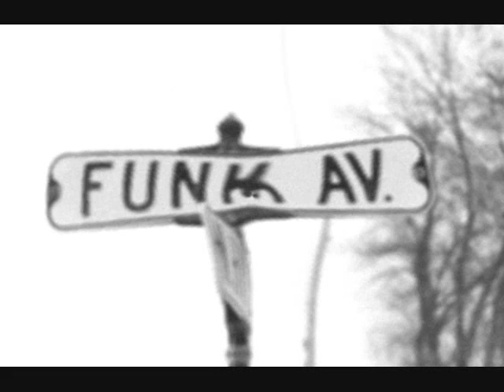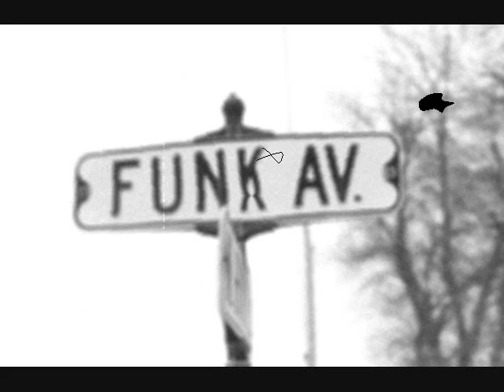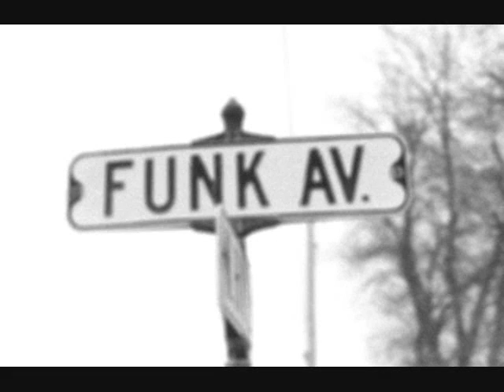James Otis Jr. - Baby Come On